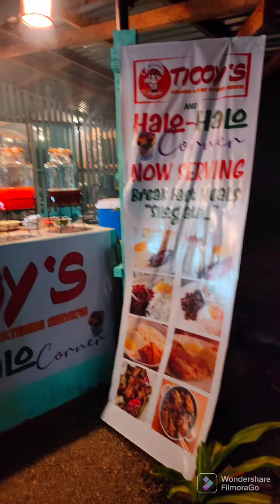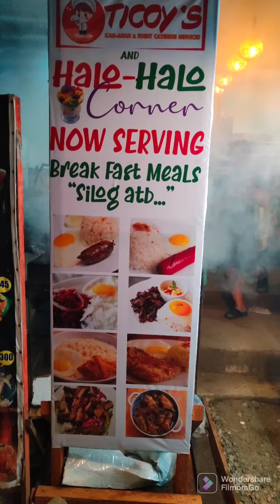Celebrating Tandag City Fiesta @ Ticoy's Kan anan and Halo Halo Corner @ Pa Playa.